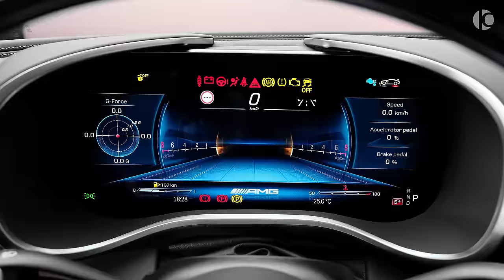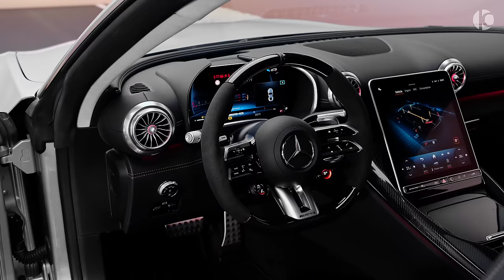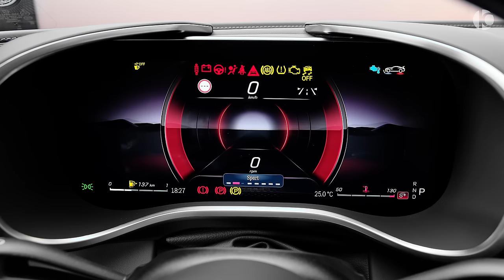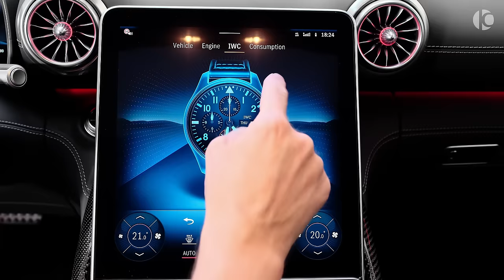New 2024 Mercedes AMG GT 63 Coupe - Wild Sports Car in details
Mercedes-AMG GT 63 4MATIC+ Coupe (2024) Spec:
V8, 4.0 L, 585 Ps, 800 Nm
0-100 (km/h): 3.2 s
Top Speed: 315 km/h
AMG SPEEDSHIFT MCT 9G
Length/height/width (mm): 4,728/1,354/1,984